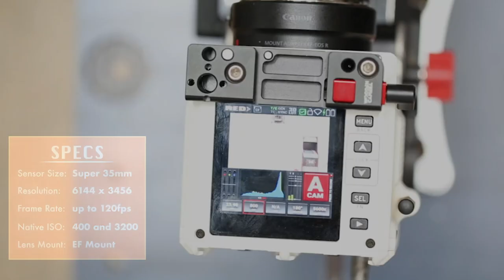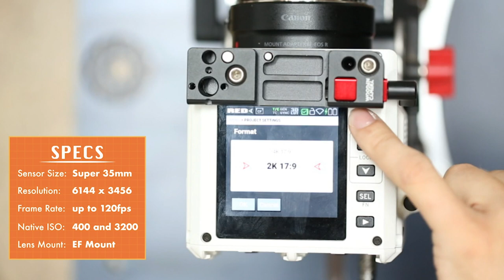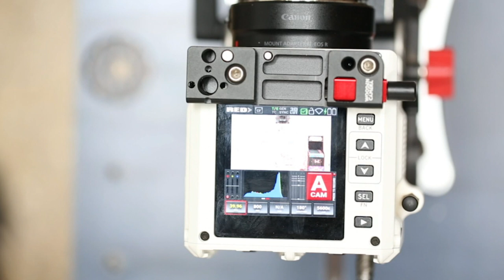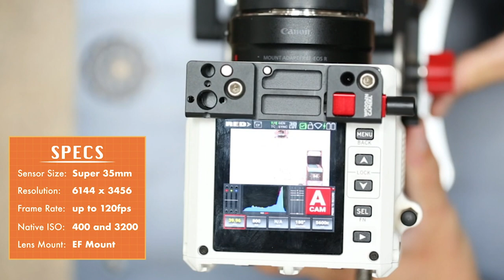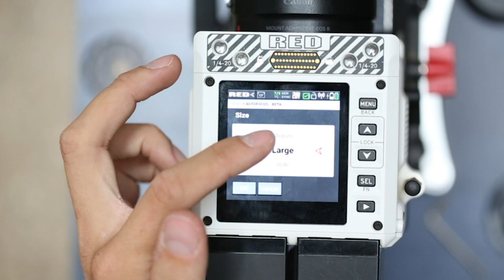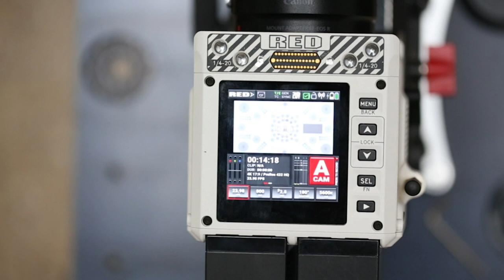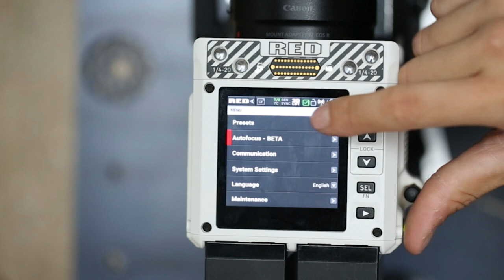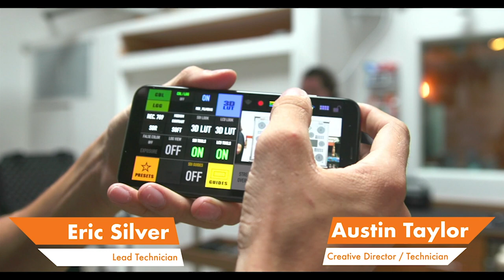Tech Takeover: Red Komodo Build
Enjoy this pre-recorded excerpt from our recent Facebook Live Teck Takeover on the Red Komodo hosted by Tech/Creative Director Austin Taylor and featuring Lead Tech Eric Silver.